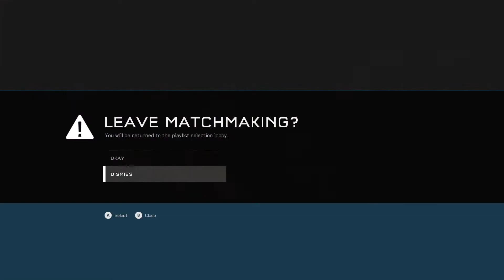HALO 5 GUARDIANS WARZONE FIREFIGHT ON RAID ON APEX 7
HALO 5 GUARDIANS WARZONE FIREFIGHT ON RAID ON APEX 7 NO COMMENTARY.